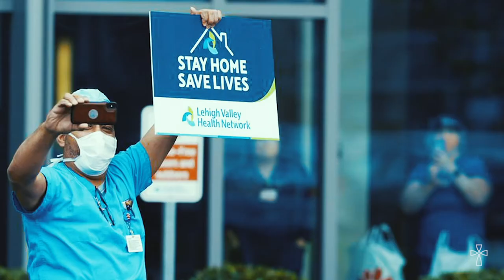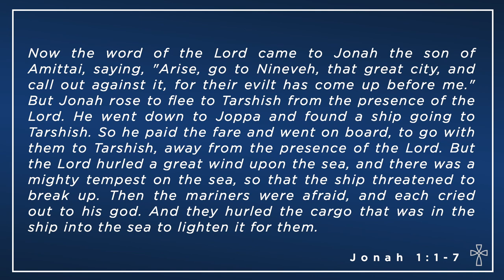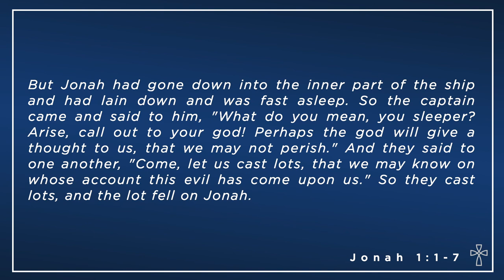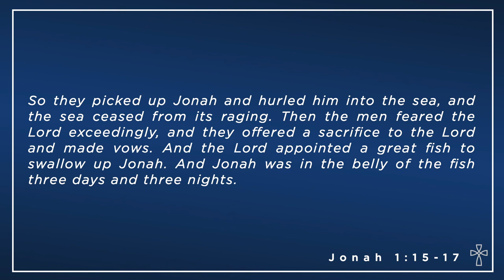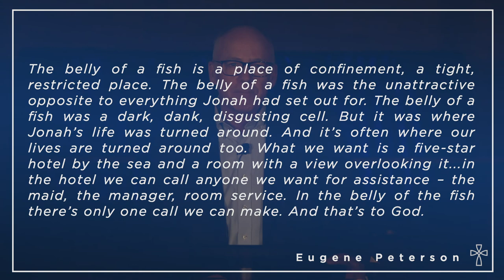Jonah and Nineveh | Pastor Mark Crumpler